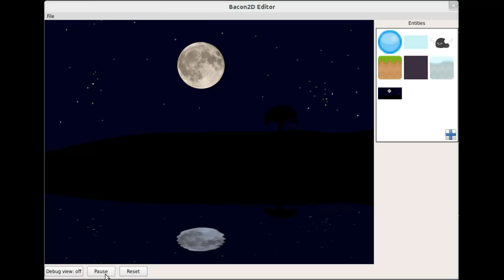Bacon2D Editor - Shaders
A short video of the Bacon2D editor displaying an entity that contains a shader